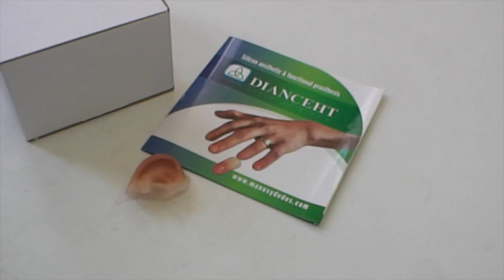Pérdida del pabellón auricular, corrección sin cirugía, No 140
Prótesis estética de oreja para corregir microtia o pérdida accidental sin necesidad de cirugía.

Microtia, anotia o pérdida accidental del pabellón auricular puede corregirse por medio de una prótesis sin la necesidad de cirugía o implante de Titanio. La prótesis fabricada a la medida es colocada por medio de un adhesivo y esta se mantiene en su lugar hasta por 7 días aun cuando se bañe diario o nade con ella. Después de los 7 días tendrá que retirar, limpiar y aplicar más adhesivo y colocarla nuevamente.
(ear prosthesis)

Para mayor información visita nuestras paginas web o a nuestra pagina dedicada exclusivamente a casos de pabellón auricular gracias.

Las prótesis estéticas son esculturas plásticas que simulan partes del cuerpo; sirven para cubrir las partes faltantes y lograr un equilibrio estético. Esto ayuda a la persona a poder integrarse de nuevo en su entorno social, familiar y laboral.